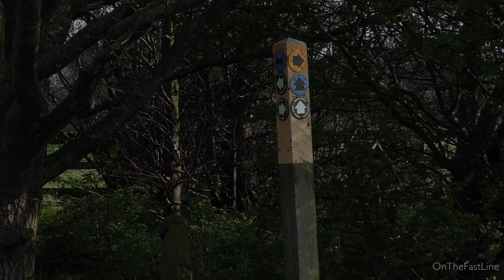Moments from Failure! 60163 at 90mph with the Ebor Flyer 14-04-18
On the 14th April 2018, no.60163 Tornado suffered a major in-service failure on it's first 90mph railtour, the Ebor Flyer, near Biggleswade... a few hundred yards from where I had decided to set up for my first shot.

In this short video, Tornado is seem racing north, shortly before coming to a stand between Biggleswade and Sandy after it's failure. I gather Tornado's failure occurred somewhere in the clip (you can't see it), but given she had the regulator open at the start and was shut off, I suspect it was around there that the damage was done. I hope the damage isn't too severe...

I also apologise for the slightly jerky pan - I'm still trying to get to grips with the new tripod, and while it works nicely at a slow speed, I had a bit of a fight with it when trying to track subjects moving at 90+mph.